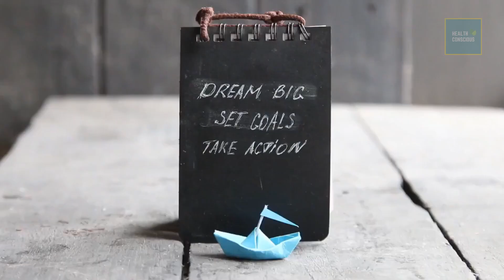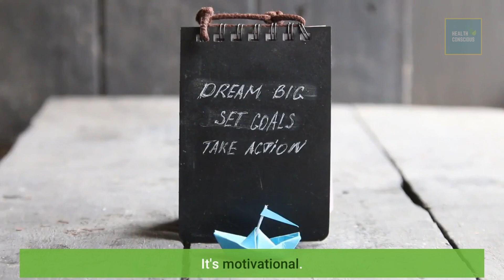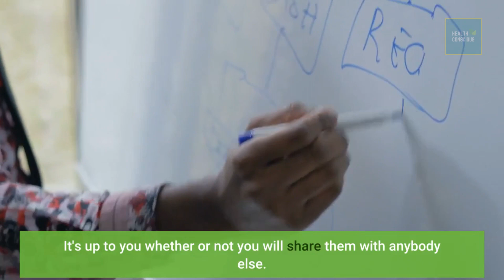Secret Of Before And After Weight Loss | extreme weight loss transformations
In the nearly eternal quest to lose weight, people seem willing to do just about anything. It has been that way ever since people felt societal pressure to lose weight And is sure to continue for many years to come. They will submit themselves to the food they don't like, brutal exercise regimens, and the downright bizarre. But there's one thing very few of them do, and it can greatly increase their odds of permanent weight loss. What is it? Documenting their progress with before and after photos. Huh? Does that sound like a dumb idea to you? Don't laugh. It can have a major psychological impact;
Before, during, and after your weight loss. It has the same effect as writing down your goals. Just by doing this step, you will increase your odds of success. Look at it this way, you will be working hard, eating right, and exercising to lose weight. Before and after weight loss photos won't make the weight come off, But they are another tool in your arsenal in the battle of the bulge. If you have children, then you've heard comments from relatives who haven't seen them for a while. They say, "oh, they've gotten so tall", or something similar. That's one of the reasons for doing before and after weight loss photos, It's not always easy to see your own weight coming off because you see yourself every day.